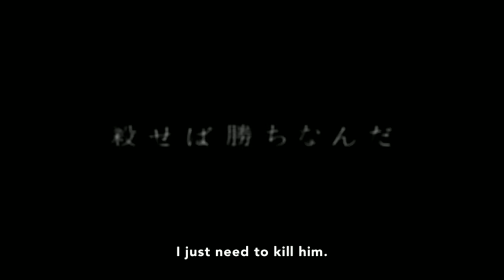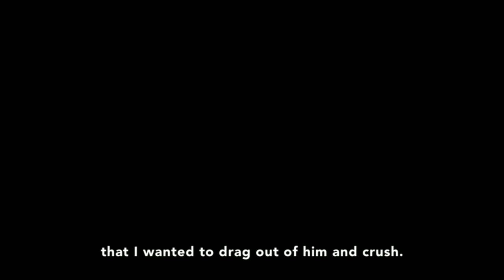Nagisa: Assassin Mode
I will also be uploading moments from different anime series, so please check those out in the future.